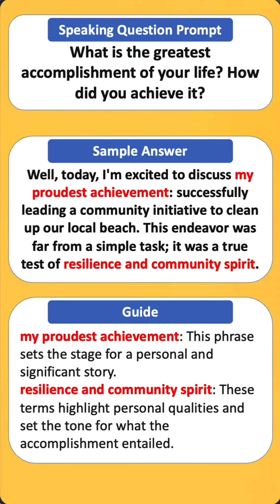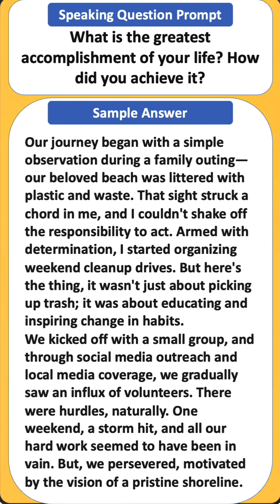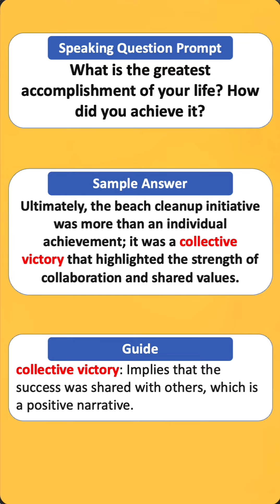Duolingo English Test Speaking Question: Demo Answer 1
🌟 Welcome to DET Practice! 🌟

Dive into this insightful video where we dissect a compelling DET speaking prompt: 'What is the greatest accomplishment of your life? How did you achieve it?' Learn how to craft a captivating response that demonstrates your proficiency in English and your unique personal journey.

In this video, we use a sample answer revolving around a community beach cleanup initiative to illustrate how to effectively structure your response. Discover how to infuse your narrative with rich, vivid details that bring your story to life, and showcase high-level vocabulary and complex ideas.

Key Takeaways:

Understand how to set the stage for a significant personal story using phrases like 'my proudest achievement.'
Learn to highlight personal qualities and set the tone for your accomplishment with terms like 'resilience' and 'community spirit.'
Master the use of descriptive language to animate your story and make it more engaging and memorable.
Embrace the power of shared success with phrases like 'collective victory,' implying a triumph that was shared with others.
Join us in this journey of articulating your achievements with depth and detail. Let your unique stories be heard, and let your genuine passion inspire others. Remember, your triumphs are not just successes but showcases of your drive and the difference you've made.

📝 Share your thoughts and questions in the comments below. Let's engage, learn, and grow together!